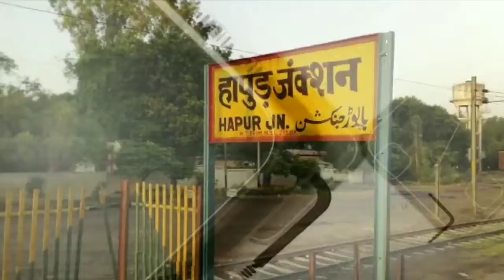आरएसएस ने किया बौद्धिक प्रतियोगिता का आयोजन || ehapur news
आरएसएस ने किया बौद्धिक प्रतियोगिता का आयोजन.